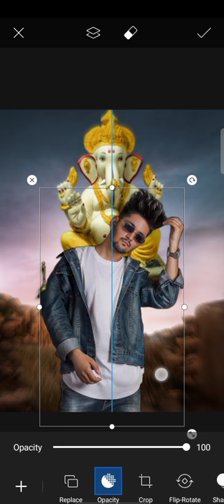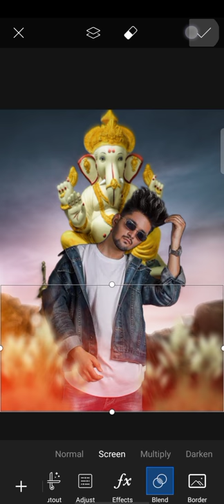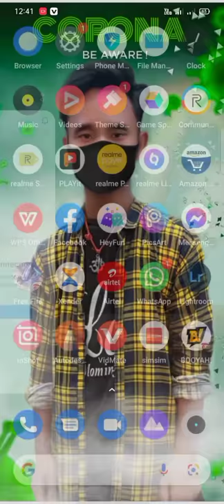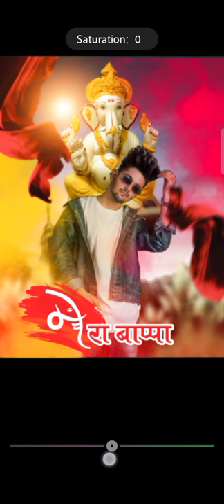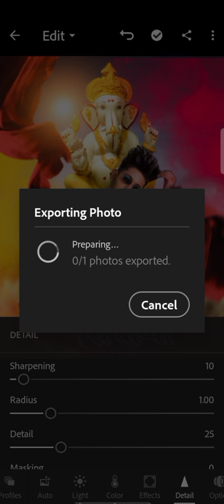Ganesh Chaturthi Photo Editing PicsArt Tutorial 2021 l Ganesh Chaturthi Photo Editing Tutorial 2021